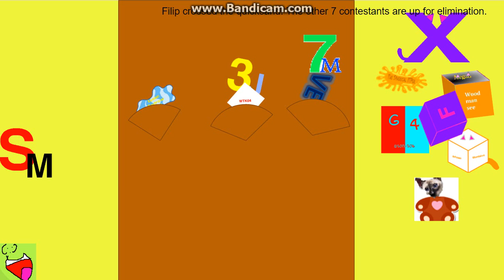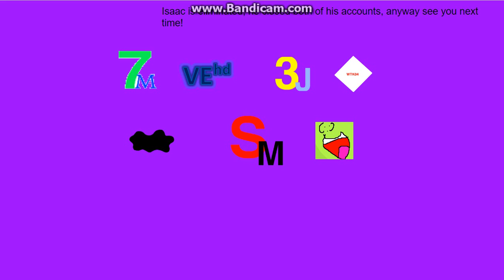logo editing object thingys randomized II - episode 19